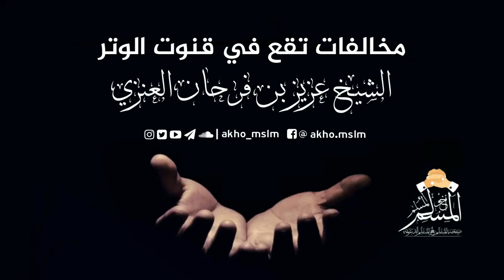مخالفات تقع في قنوت الوتر - الشيخ عزيز بن فرحان العنزي حفظه الله